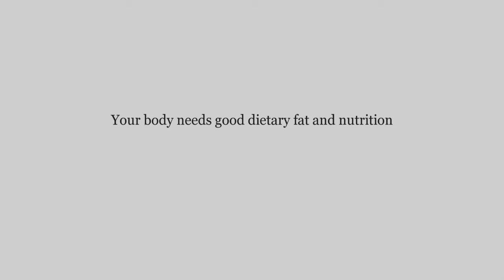Soul Sessions - PRIMAL BODY promo - NORA